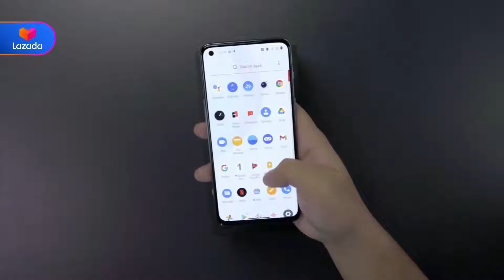Lazada PH | 11 BEST PHONES FOR ALL BUDGETS | Handpicked by Alvin Tries Tech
Looking for a new phone? Whatever your budget is, we got the BEST one for you, Ka-Lazada! Merong under ₱10K and up to ₱30K+ 🙌
Watch Handpicked: 11 BEST PHONES FOR ALL BUDGETS on our YouTube channel now!